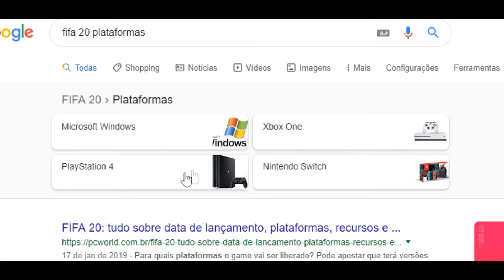FIFA 20 VAI SAIR PRA PS3 ?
FIFA 20 VAI SAIR PARA A ANTIGA GERAÇÃO ?